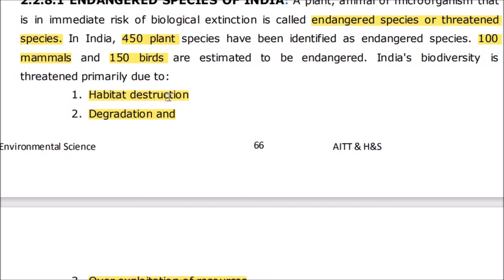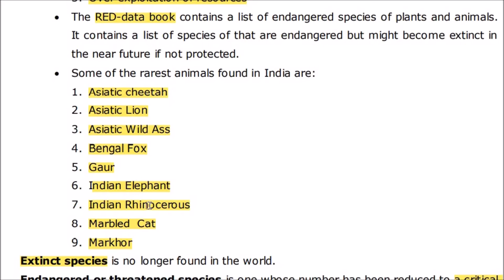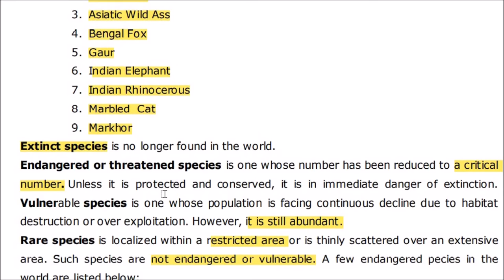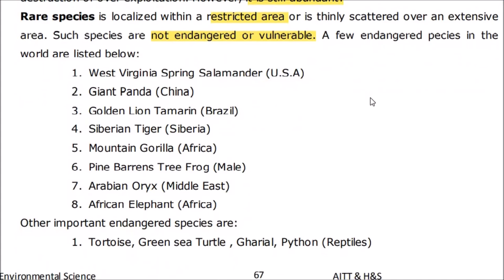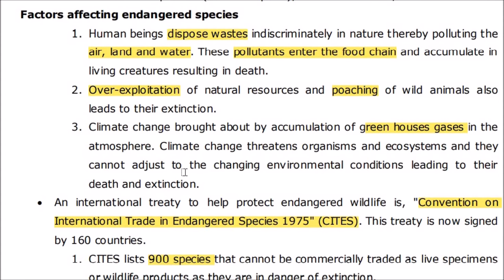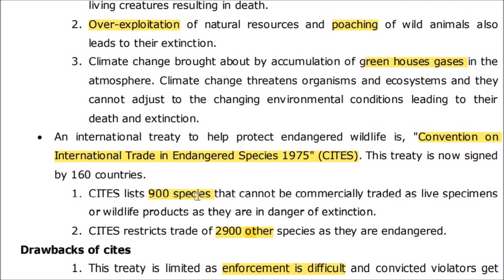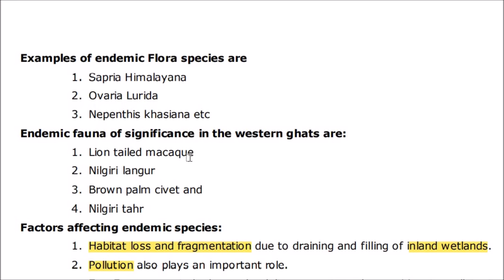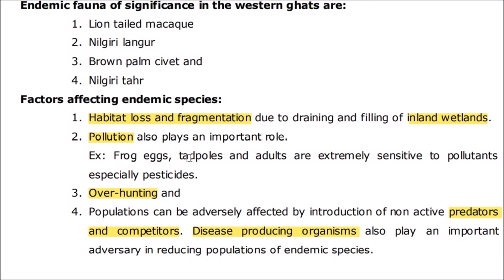Endangered and Endemic Species